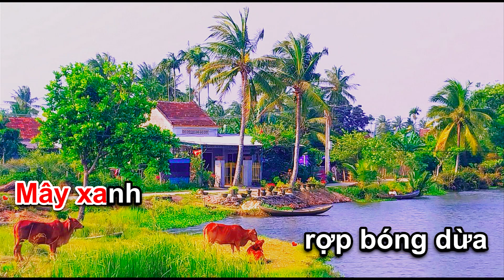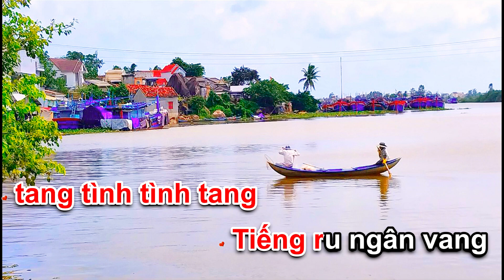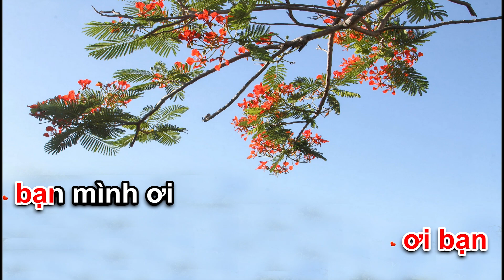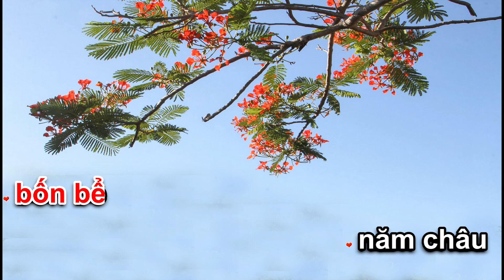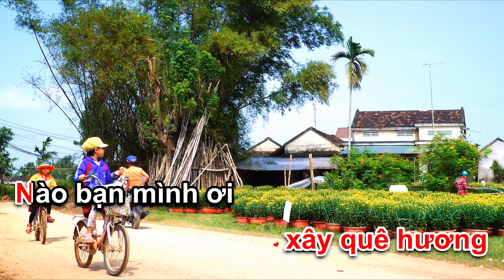Karaoke Tiếng Ca Học Trò - Tone Nam